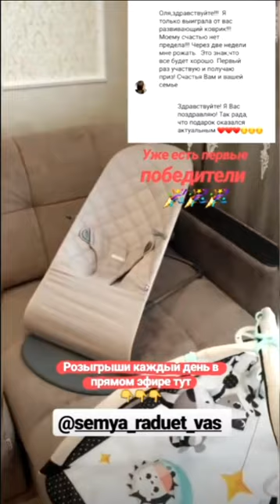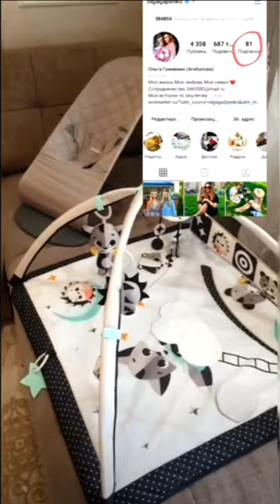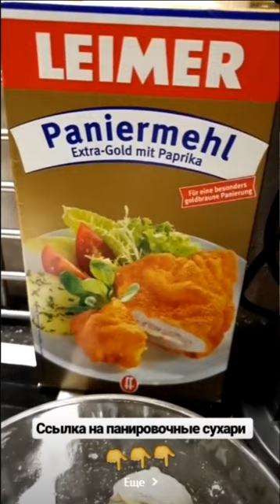Ольга Гажиенко. Решила побаловать свою семью наггетсами ))